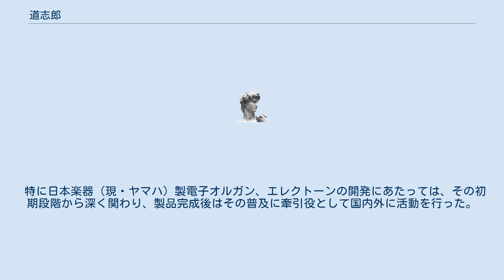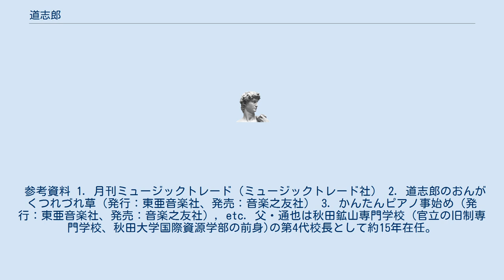道志郎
道 志郎（みち しろう、本名：平岡 通博（ひらおか みちひろ）1924年12月18日 - 2016年11月11日） 兵庫県西宮市生まれ。
 電子オルガンを中心に、演奏、作編曲、指導面に活躍。
 特に日本楽器（現・ヤマハ）製電子オルガン、エレクトーンの開発にあたっては、その初期段階から深く関わり、製品完成後はその普及に牽引役として国内外に活動を行った。
 NHK、各民放で多くの番組にレギュラー出演し、ステージ活動では、全国的に多くのコンサート、 また、サントリー大・小ホール等でリサイタルを数多く開催している。
 現在まで発売されたLP、カセット約160枚。
著書、曲集約150冊。
 日本演奏連盟会員。
 学習院高等科を卒業し、東京大学に入学。
 大学卒業後に一時農林省（現・農林水産省）に在勤した。
 参考資料 1. 月刊ミュージックトレード（ミュージックトレード社） 2. 道志郎のおんがくつれづれ草（発行：東亜音楽社、発売：音楽之友社） 3. かんたんピアノ事始め（発行：東亜音楽社、発売：音楽之友社）, etc. 父・通也は秋田鉱山専門学校 (官立の旧制専門学校、秋田大学国際資源学部の前身)の第4代校長として約15年在任。
 三島由紀夫（本名：平岡公威）とは親族関係。